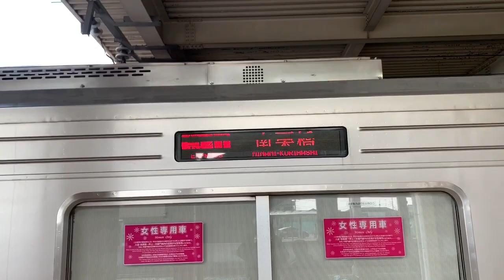【運用サイト確認したら1編成しか存在してない】東武30000系 34409F 春日部～東武動物公園間 乗車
東武東上線ではよく見かける30000系ですが、東武スカイツリーラインや半蔵門線内では殆ど見ない且つここでは1編成しか存在していない東武30000系に乗車しました。なんか結構人気とされている形式らしいです。